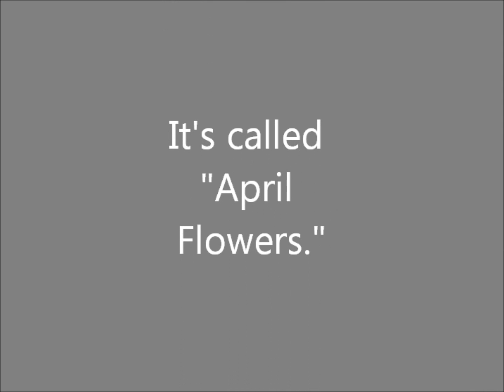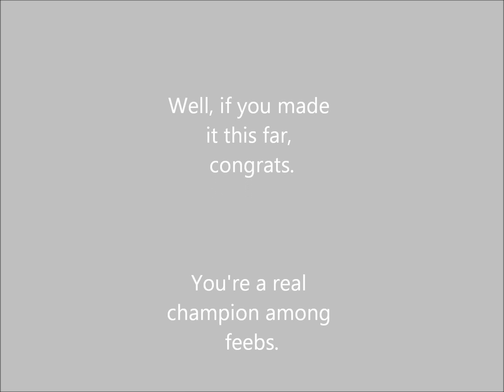April Flowers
It's April 1.